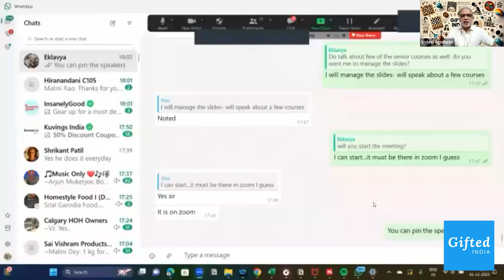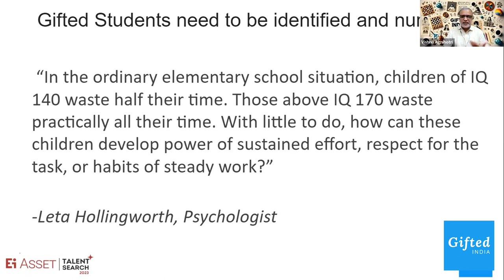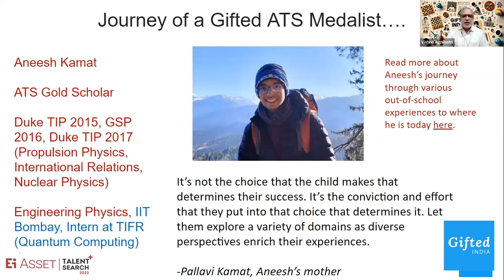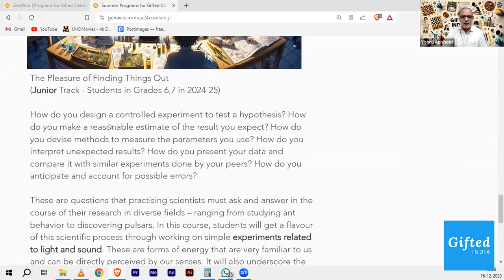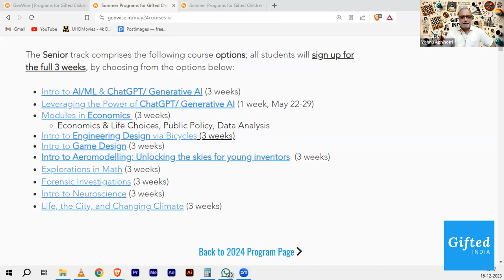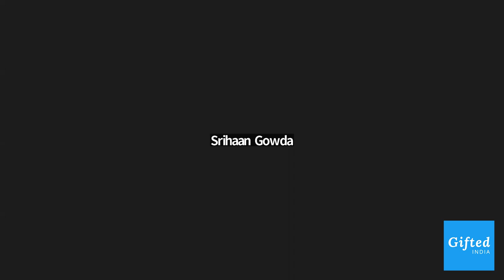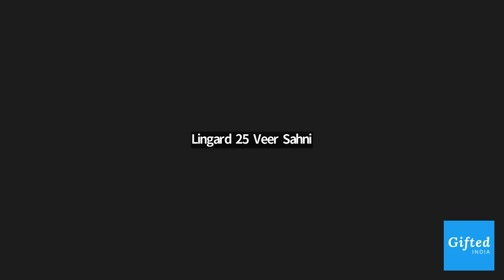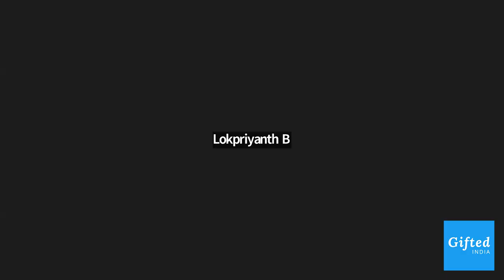Parent Hour Recording: Gifted Summer Residential Program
75min session, including some context, and Q&A, held on Dec 16, 2023 on Zoom. Nearly 70+ parents attended the session.